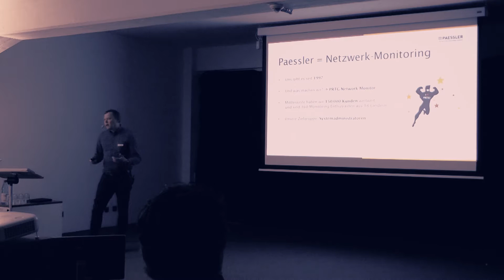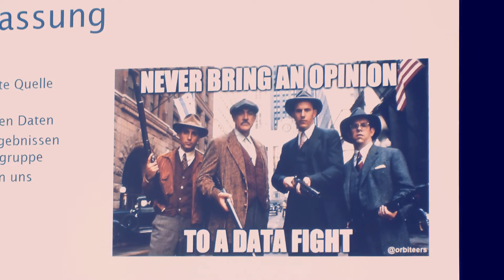Webmontag bei der Paessler AG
Am 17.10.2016 stürmten 100 Web-Worker und Web-Enthusiasten das Paessler Gebäude. Vorträge, Pitches und Networking gespickt mit Innovation und Trends – das ist das Konzept des Webmontags. Klingt wie geschaffen für die Paessler AG. Beim Vortrag zum Thema Conversion Optimierung auf unserer Website, konnte sich jeder einen tieferen Einblick in die Kultur und Arbeitsweise bei Paessler verschaffen und sich später in gemütlicher Atmosphäre dem Networking widmen. Es wurden viele Kontakte geknüpft, Ideen ausgetauscht und natürlich gegessen und getrunken. Ein gelungener Webmontag würden wir sagen.